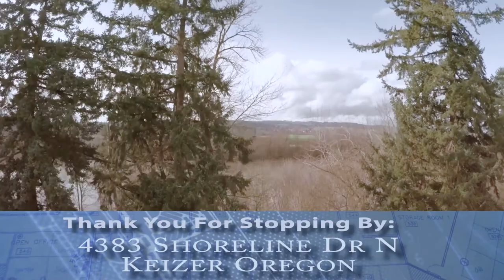4383 Shoreline Dr N Keizer OR